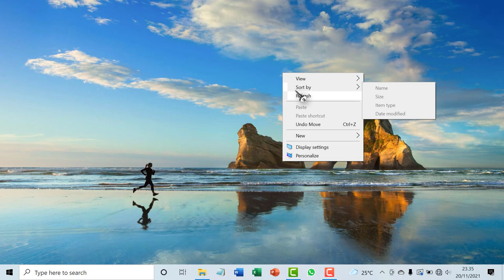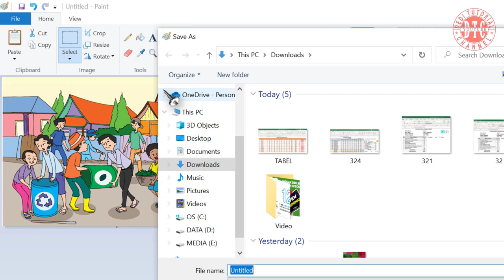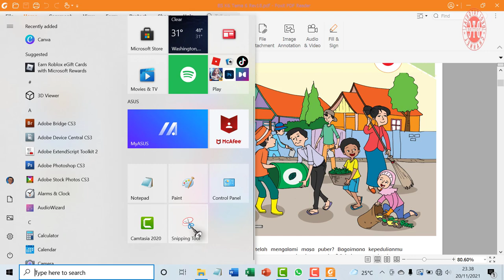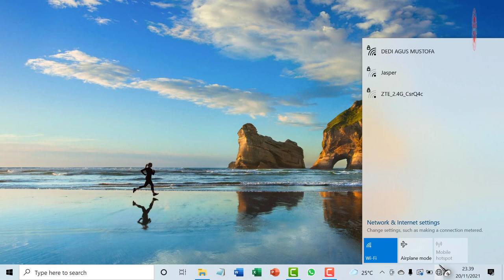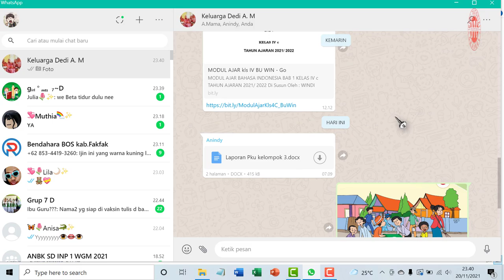CARA MERUBAH GAMBAR MENJADI FOTO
adalah cara merubah gambar biasa menjadi foto yang dapat kita gunakan atau kirim lewat WA.

cara merubah gambar foto menjadi kartun
cara merubah gambar foto menjadi sketsa
cara merubah gambar folder menjadi foto
cara mengubah gambar ke foto
cara mengubah gambar aplikasi menjadi foto kita
cara mengubah gambar aplikasi menjadi foto kita tanpa aplikasi
cara mengubah gambar foto ke pdf
cara mengubah gambar aplikasi menjadi foto bts
cara merubah gambar jadi jpg
cara merubah gambar menjadi jpg
cara merubah gambar ke hd
cara merubah foto ke file jpg
cara merubah foto menjadi format jpg
cara merubah foto menjadi file jpg
cara merubah foto menjadi gambar sketsa
cara merubah foto menjadi gambar kartun
cara merubah foto menjadi gambar pensil
cara merubah foto menjadi gambar vektor
cara merubah gambar di word menjadi foto
cara merubah foto menjadi gambar kartun dengan photoshop
cara merubah foto menjadi gambar sketsa dengan photoshop
cara merubah gambar menjadi file
merubah gambar menjadi jpg
merubah foto jadi jpg
merubah gambar jadi jpg
merubah gambar menjadi jpeg
merubah foto menjadi jpg
merubah foto ke file jpg
cara merubah gambar ke jpg
cara merubah gambar jadi hd
cara merubah foto ke hd
cara merubah gambar menjadi hd
cara merubah foto ke dokumen jpg
cara merubah file jpg ke gambar
cara merubah gambar menjadi icon
cara merubah foto ke format png
merubah gambar menjadi icon
merubah foto menjadi logo
cara merubah foto jadi jpg
cara mengubah gambar jadi jpg
cara merubah foto ke format jpg
cara mengubah gambar apk menjadi foto sendiri
cara merubah foto menjadi jpg
bagaimana cara mengubah foto menjadi jpg
bagaimana cara mengubah foto menjadi jpeg
foto jadi gambar
mengubah jpg ke image
cara merubah foto dari jpg ke png
cara mengubah gambar menjadi file jpg
cara ubah foto ke file jpg
cara merubah foto dari jpg ke jpeg
cara mengubah jpg ke image
cara mengubah gambar menjadi jpg
cara mengubah foto menjadi format jpg
cara merubah foto menjadi format jpeg
cara merubah foto dalam bentuk jpg
cara ubah foto ke jpeg lewat hp
cara ubah gambar jadi jpg
cara ubah foto ke format jpg
cara ubah foto dari jpg ke jpeg
cara ubah foto ke jpg
cara ubah foto ke jpeg di hp
cara ubah gambar ke hd
cara merubah gambar aplikasi dengan foto
ubah gambar jpg
cara ubah foto dari jpg ke pdf
cara ubah gambar jadi hd
cara ubah jpg ke hd
cara ubah foto jadi gambar kartun
ubah foto image ke jpg
cara ubah gambar jpg ke pdf
cara mengubah foto dari jpg ke jpeg
cara mengubah foto ke format jpg
cara ubah foto ke format jpeg
cara ubah foto jadi jpg di hp
cara ubah foto pdf ke jpg
cara merubah gambar pdf menjadi jpg
cara ubah gambar dari pdf ke jpg
cara mengubah gambar pdf menjadi jpg
cara merubah foto pdf menjadi jpg
cara mengubah foto pdf menjadi jpg
cara merubah foto pdf ke jpg
merubah gambar pdf menjadi jpg
cara mengubah gambar pdf ke jpg
cara mengubah foto pdf ke image
cara ubah pdf jadi foto
cara mengubah foto di pdf menjadi jpg
merubah foto pdf ke jpg
merubah foto pdf menjadi jpg
cara ubah foto ke file pdf
mengubah foto pdf menjadi jpg
mengubah gambar pdf ke jpg
ubah gambar pdf
ubah foto pdf ke jpg
cara ubah foto menjadi file pdf
cara ubah foto ke format pdf
cara membuat foto pdf menjadi jpg